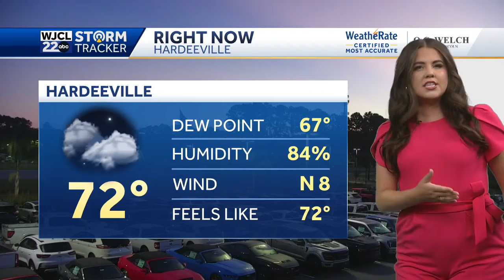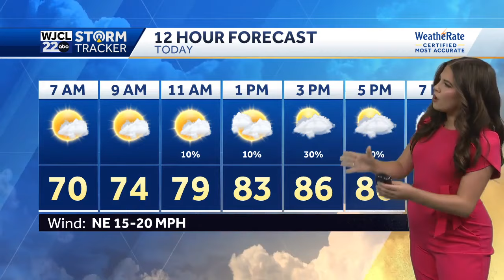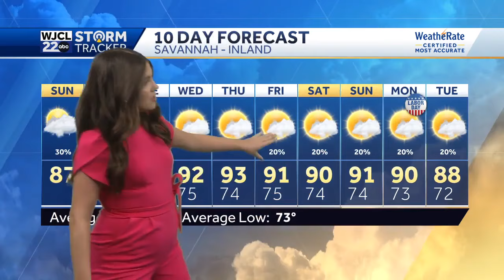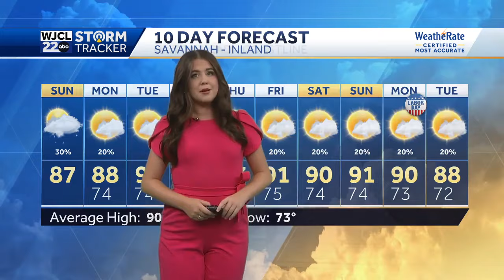Beaches look comfortable but still choppy conditions